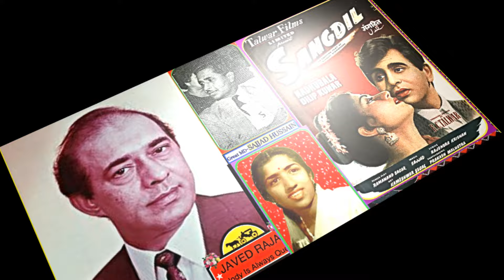LATA JI & TALAT Mehmood~Film-SANGDIL~{1952}~Aaj Preet NeTod Di/Dilmein Sama Gaye Sajjan~[*TRIBUTE*]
[*A Tribute To Great MD SAJJAD HUSSAIN on His 24th Death Anniversary on 21/07/19*]
[** Best HD Video & Audio ** ] [ Lyrics~Great RAJINDER KRISHAN
   [*I have completed My 4,000 Uploads Recently with Rare Songs of Great Legends.]